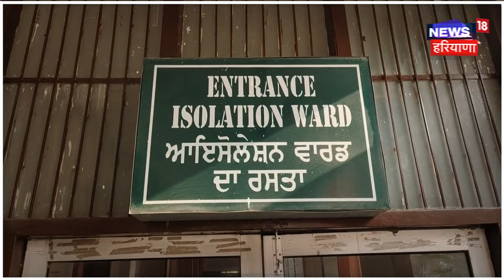Punjab 'ਚ Corona ਦੀ ਮੁੜ ਐਂਟਰੀ ! ਨਵੀਂ Variant JN-1 ਕਾਰਨ 1 ਦੀ ਮੌਤ | Punjab News | N18V